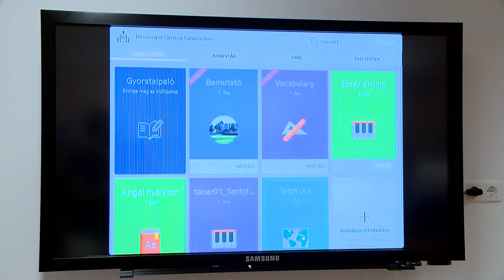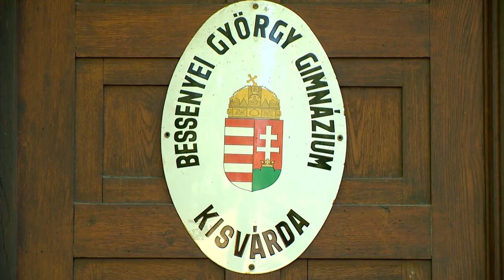Fejlesztések a kisvárdai gimnáziumban - Kölcsey Tv